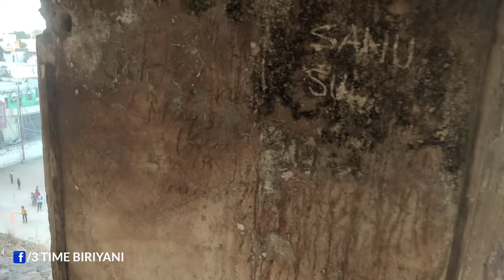150 Years Old Palace Khursheed Jah Devdi. || 3 TIME BIRIYANI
Khursheed jah Devdi located in old city Hyderabad 5km from Hyderabad railway station